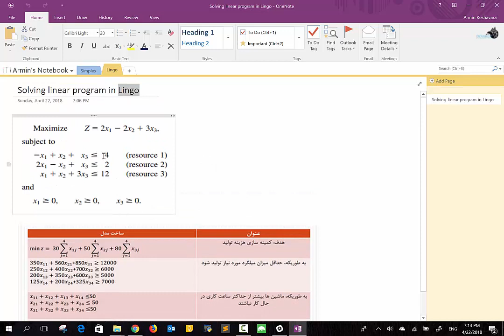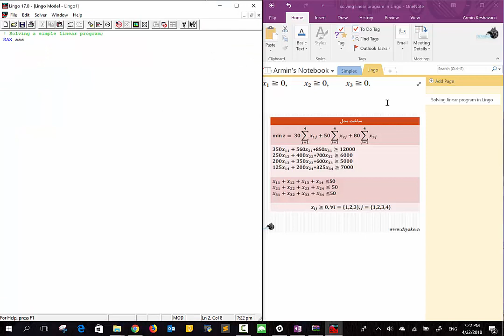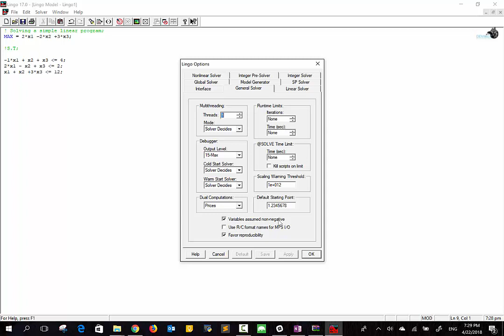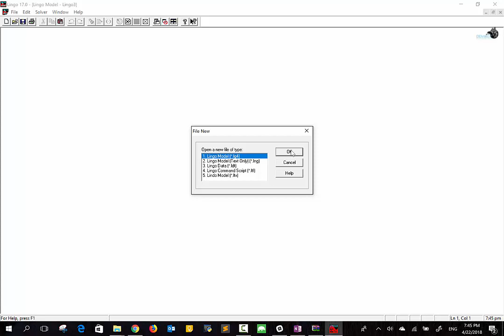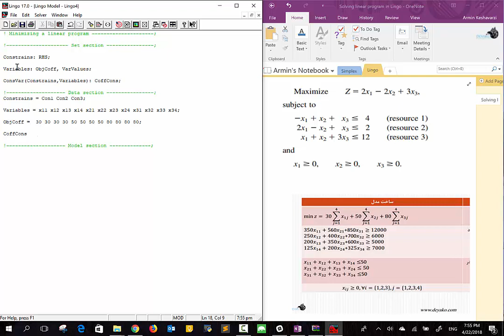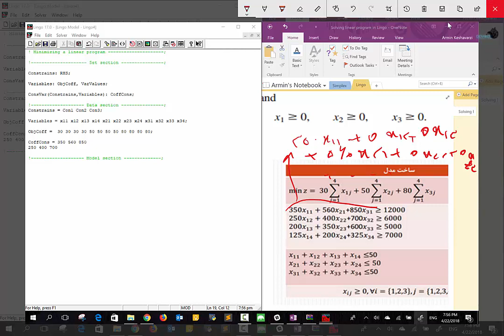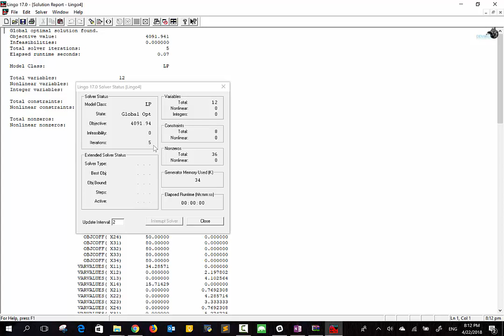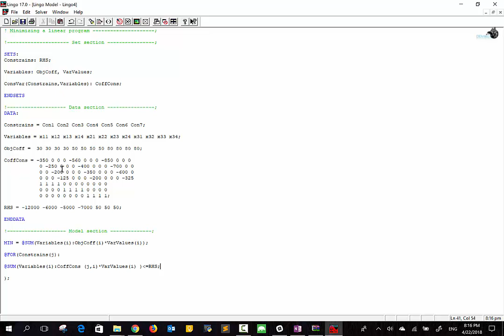درس 10: حل مدل ریاضی خطی با استفاده از لینگو (Lingo)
نرم افزار لینگو (Lingo) که توسط شرکت Lindo توسعه داده شده است یکی از نرم افزار های به نام برای حل مدل های ریاضی خطی (و مدل های عدد صحیح) است که برای استفاده دانشجویان رایگان است (برای دانلود این نرم افزار به وب سایت مراجعه کنید.
در این بخش ما یک مدل ریاضی ساده را در نرم افزار لینگو تعریف کرده و آن را در این نرم افزار حل خواهیم کرد